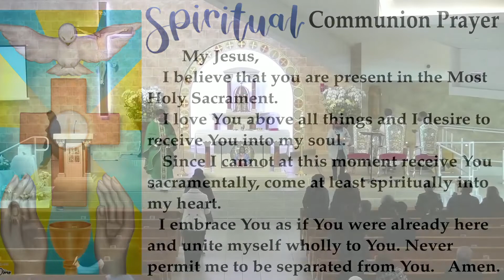Saturday , November 5, 2022 | 9 am Holy Mass, Rev. Father Ed Dura